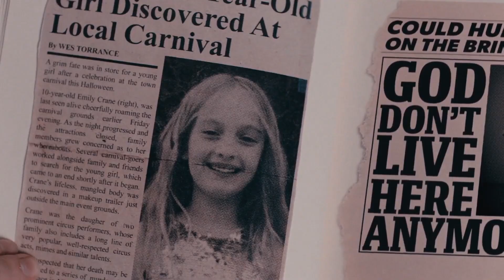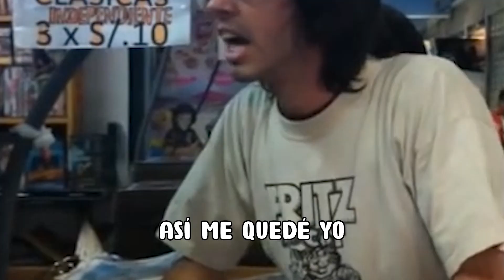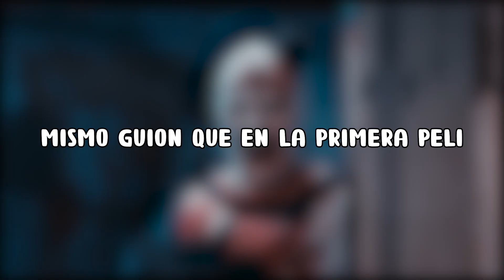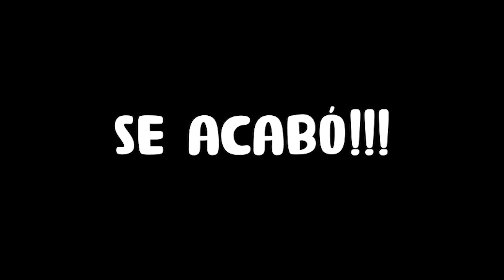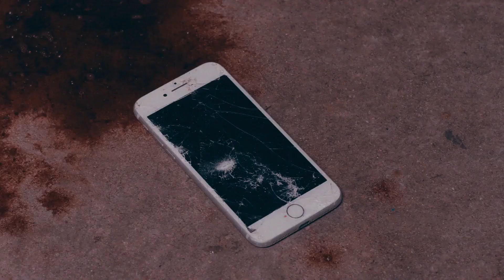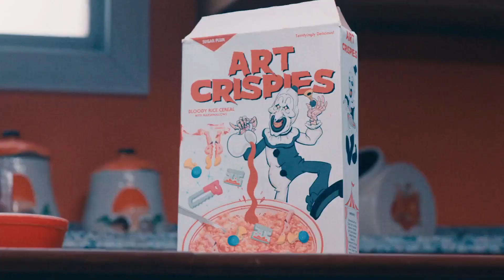Terrifier 2 (2022): La película de TERROR mas ASQUEROSA del 2022! | RESUMEN & CRITICA 🤡🔪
Que ganas tenía!! Hoy os traigo la secuela directa del famoso payasito Art: Terrifier 2!
Las aventuras de Art el payaso continúan en esta increíble y explícita película. Con más sangre, y más creatividad, Damien asienta a Art junto con los asesinos más míticos del cine de terror. Sería perfectamente comparable a otros personajes como Freddy Krueger, Leatherface o Michael Myers.

El aumento de presupuesto se ha notado muchísimo. Sobre todo, en los apartados gráficos y de efectos especiales. Además, las interpretaciones han mejorado notablemente, con mucho más tiempo para ahondar y profundizar en sus pensamientos y emociones.
Sin duda alguna, para mí es la película de terror del 2022!!!